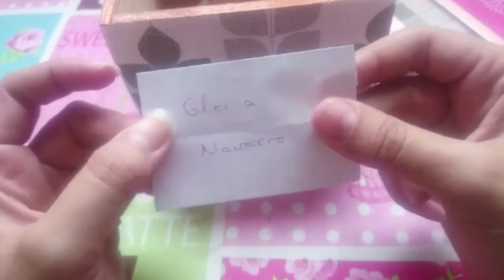RESULTADO DEL SORTEO!! | Andrea Colás Channel